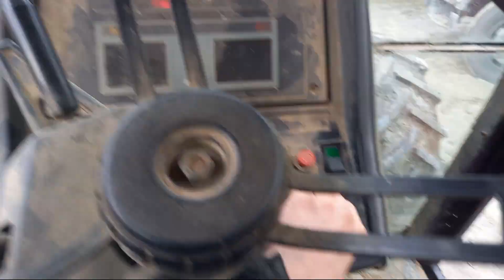ZAŁADUNEK 25TON 🌾PSZENICY🌾 NA TIRA🚛 | ŻMIJKA W AKCJI